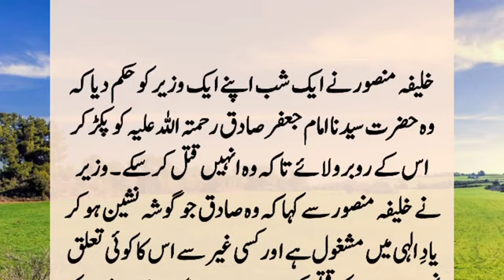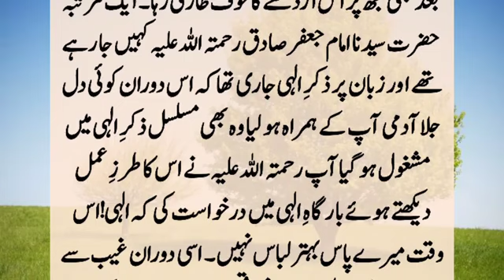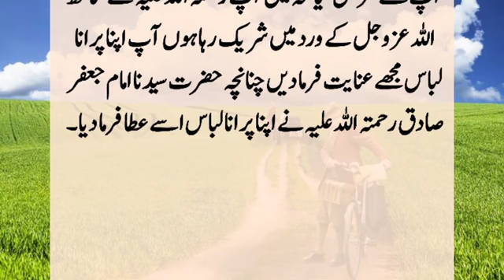Story Of Imam Jafar Sadiq R.A And Caliph Mansoor Imam Jafar R.A Aur Khalifa Mansoor Ka Waqya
Caliph Mansoor ordered the killing of Hazrat Imam Jafar Sadiq one night and told the executioner that when I remove the crown from my head, blow the neck of Imam Jafar Sadiq when Imam Jafar Sadiq was in the court.if you arrive, the sword?